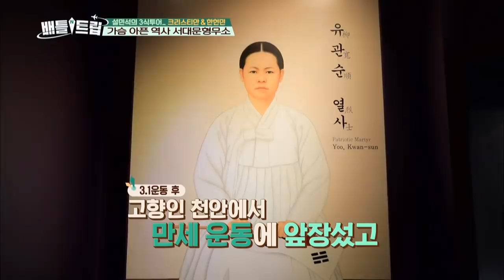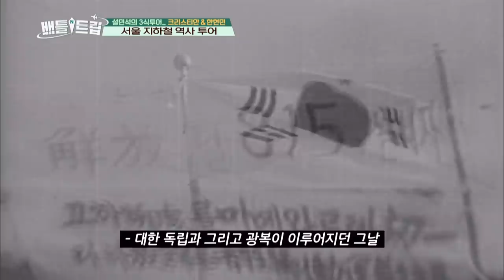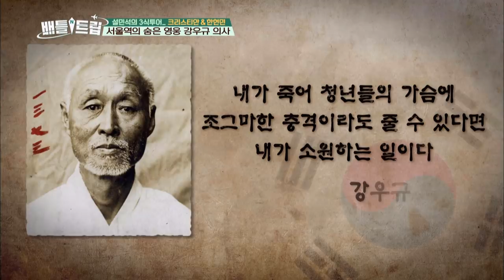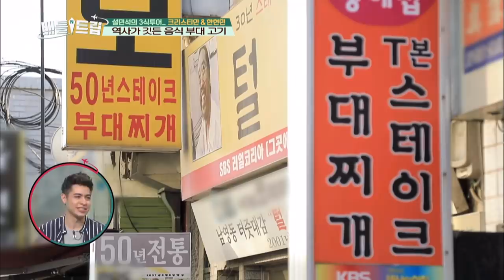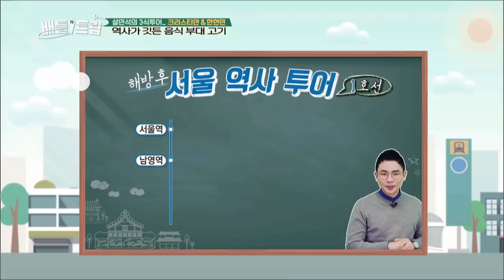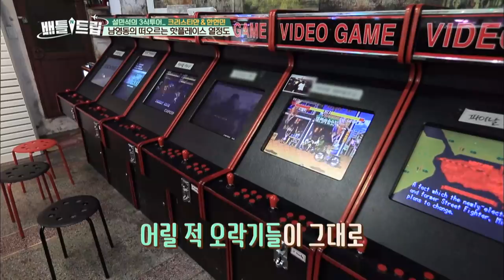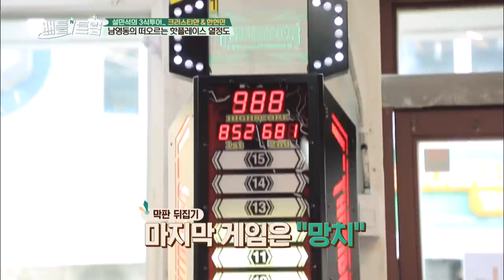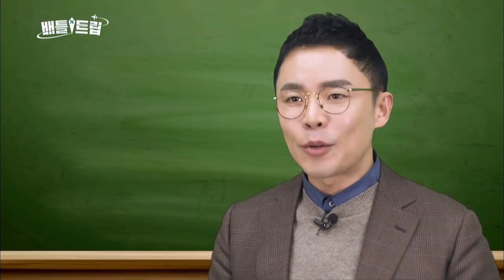Seoul subway history tour Part.2[Battle Trip/2019.03.17]